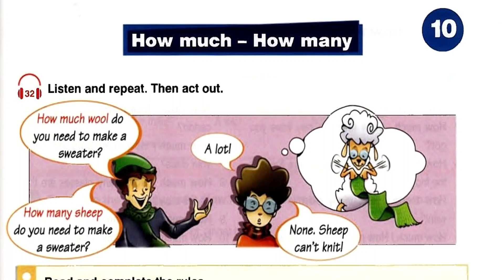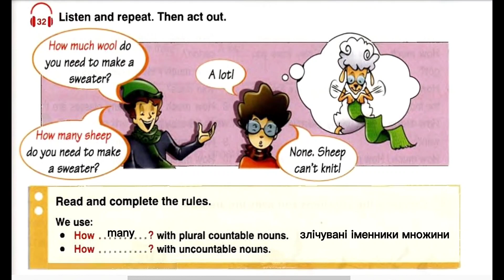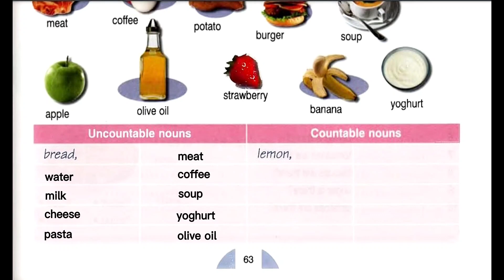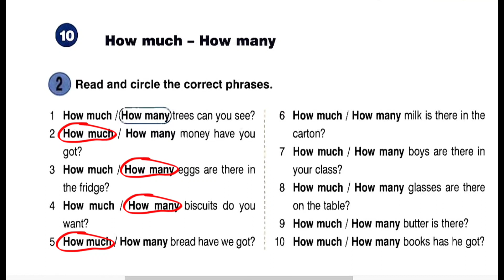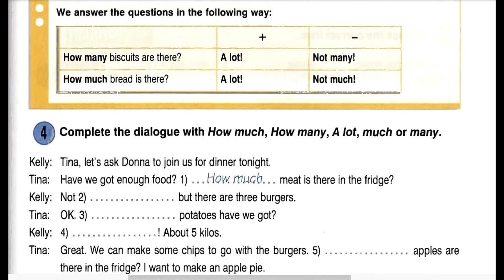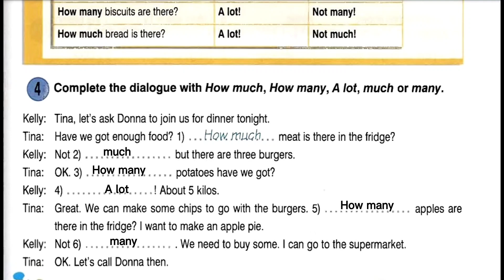Урок 10. Питальні слова how many та how much.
How much вживається перед незлічуваними іменниками/uncountable nouns і по відношенню до кількості чогось (рідин, матеріалу). How much також використовується для того, щоб спитати ціну чогось.

How many використовується зі злічуваними/countable nouns іменниками у множині.

0:00 - вступ
0:24 - слухаємо та повторюємо (аудіо)
1:51 - вживання how many та how much
2:24 - самостійна вправа 1
3:08 - відповіді до вправи 1
3:52 - тренувальна вправа 2
5:27 - відповіді до вправи 2
5:31 - короткі відповіді на питання
6:32 - тренувальна вправа 4